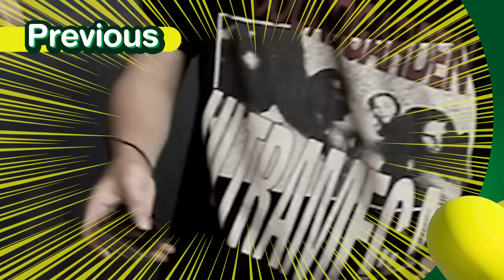ลื่นไม่ไหว แต่ใจยังสู้! | Missionทำด้วยใจ โมเมนต์ไหนไม่ไหวบอกแบรนด์ EP.3 [Eng Sub]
กลับมาสนุกสนานกันต่อกับศิลปินทั้ง 5 คู่ ตัวแทนทั้ง 5 โมเมนต์
ใน Missionทำด้วยใจ โมเมนต์ไหนไม่ไหวบอกแบรนด์ EP.3
เตรียมพบกับภารกิจยามเช้าสุดป่วนๆ! แถมแชร์สูตรอาหารเช้า(ไม่)ลับของ
แต่ละคน พร้อมมาวัดพลังความแข็งแรง ด้วย Mission ที่จะทำให้คุณฮาไม่ไหว!

มาช่วยให้กำลังใจพวกเขาทั้ง 10 คน "ออฟ-กัน,เต-นิว,เจมีไนน์-โฟร์ท,ปอนด์-ภูวิน,เพิร์ธ-ชิม่อน" และมาร่วมลุ้นกันว่าพวกเขาจะทำ Mission ของ EP นี้สำเร็จไหม! ในรายการ “Missionทำด้วยใจ โมเมนต์ไหนไม่ไหวบอกแบรนด์ EP.3”

Subtitles
Spanish : brnaravit (Twitter)
Vietnamese : P'Pond đừng khen Phuwin dễ thương nữa - PondPhuwin VietNam Fans